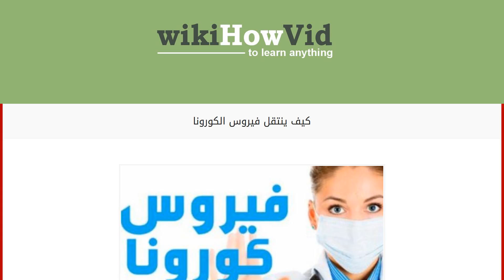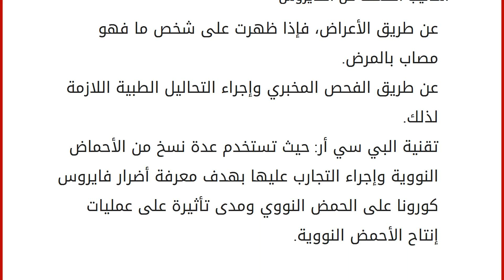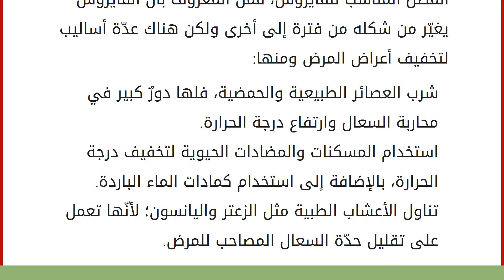كيف ينتقل فيروس الكورونا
محتويات
١ فيروس الكورونا
١.١ طرق الانتقال
١.٢ الأعراض
١.٣ الوقاية
١.٤ أساليب الكشف عن الفايروس
١.٥ العلاج فيروس الكورونا
انتشرت في الآونة الأخيرة عدّة أمراض مزمنة في العالم، وكان آخرها فيروس الكورونا، الذي سمي مؤخراً بمتلازمة الشرق الأوسط التنفسية، وقد أصاب العديد من الأشخاص وسبب لهم الحمى الشديدة، وموتهم في كثير من الأحيان، وفي نهاية عام 2014 أكّدت منظمة الصحة العالمية من إصابة 245 حالة توفي منهم 90 شخصاً بسبب الفايروس، وتكمن خطورة فيروس الكورونا بأنّ أعراضه تتشابه مع أعراض الإنفلونزا العادية. يسمى فايروس الكورونا بهذا الاسم نسبة لشكله التاجيّ، وينتمي لفصيلة، لفايروسات التاجيّة أو الإكليليّة، وينتشر الفايروس في فصلي الشتاء والربيع، إلّا أنّه من الممكن الإصابة به في أوقاتٍ أخرى، ويصيب الفايروس الجهاز التنفسي، مسبباً التهاباً حاداً أو متوسطاً يعتمد على مناعة الشخص المصاب، وانتشار الفايروس،